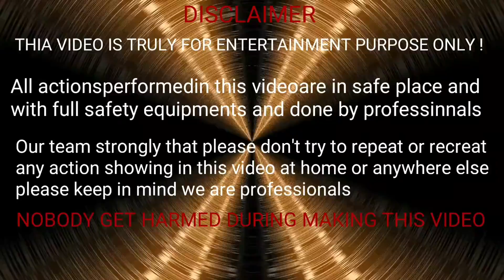Tennis ball vs sutli experiment || tennis sutli trick with m. Hacker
Tennis ball vs sutli experiment